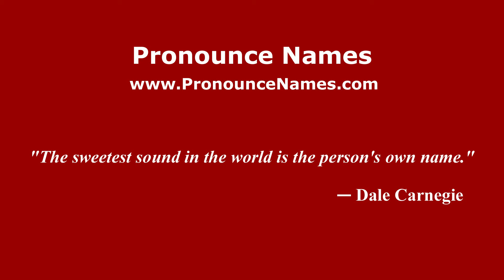How to pronounce Pelham (English/UK) - PronounceNames.com